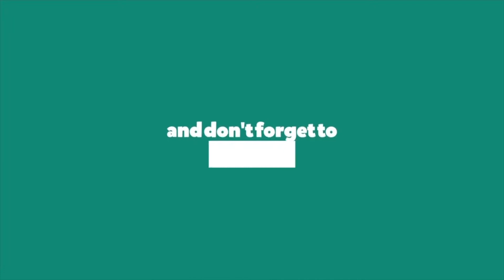Lush Demo Bath bomb !!! Mistletoe | 幸運草汽泡彈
Hope u all love it and enjoy it ! we will demo more and more bath bomb demo!!!